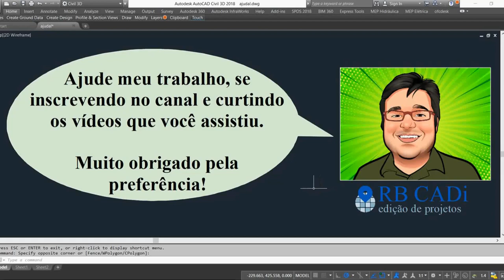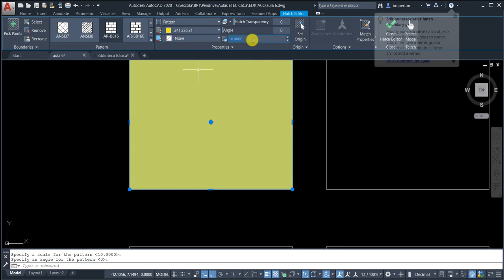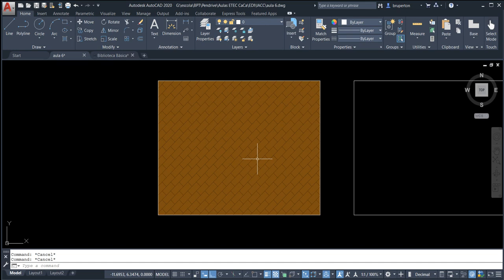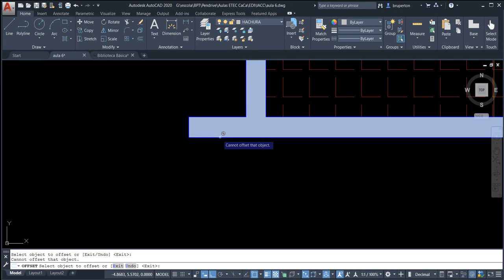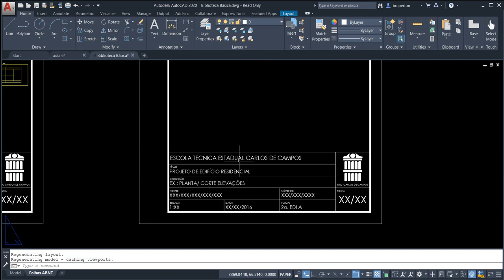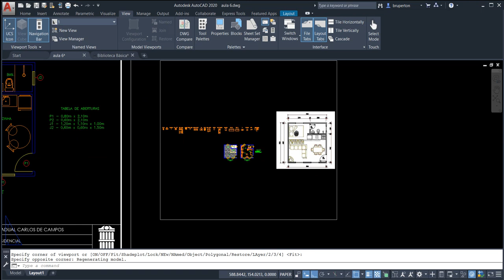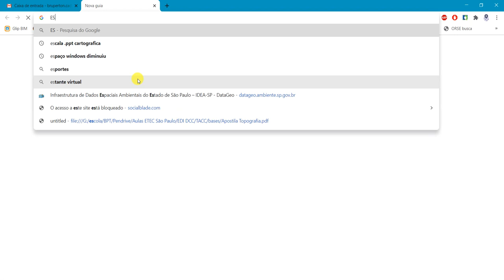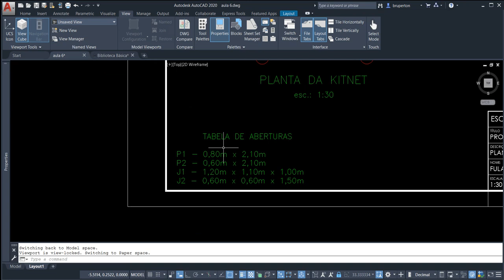Aula 6 - IACC - EDI - 09/10/2020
Aula 6: Criando Hachuras e Montando Prancha no AutoCAD
Informática Aplicada à Construção Civil
ETEC Carlos de Campos
09/10/2020